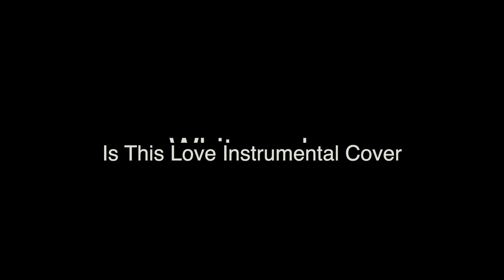Whitesnake Is This Love Instrumental Guitar Cover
Whitesnake Is This Love Instrumental Guitar Cover HELIX Line 6 and  USA PRS Custom 24 Clean and Dirty tone check
HAPPY THANKSGIVING!!

Is This Love is a song by English rock band Whitesnake. It was released in 1987 as the second single from their self-titled album.

The single was a hit for Whitesnake, reaching number nine in the UK Singles Chart and number two in the US singles chart (for a single week in December 1987), making it their second-biggest US hit after Here I Go Again, which hit number one. The single was reissued in 1994 to promote Whitesnake's Greatest Hits. This version reached number 25 on the UK Singles Chart.

"Is This Love" has been a mainstay in Whitesnake's live shows since 1987. As such, it is featured on several of their live albums, including Live: In the Shadow of the Blues (2006) and Live at Donington 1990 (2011). John Sykes played it live in 2004 (Bad Boy Live!).

I have used two of my American PRS - My Custom 24 "The Lady in Red " and my Custom 24 Wood Library, and all the guitars are recorded with the Helix Line 6 through Reaper.